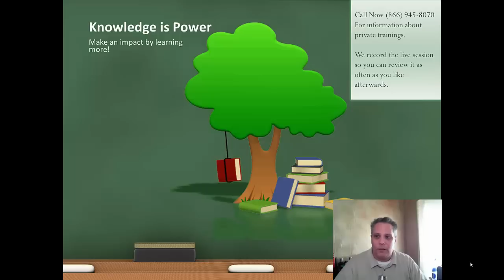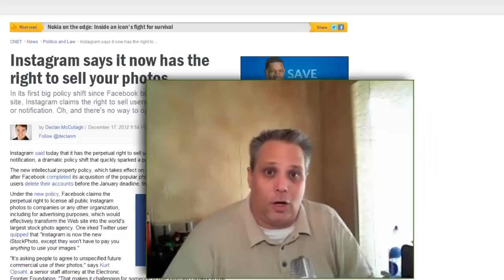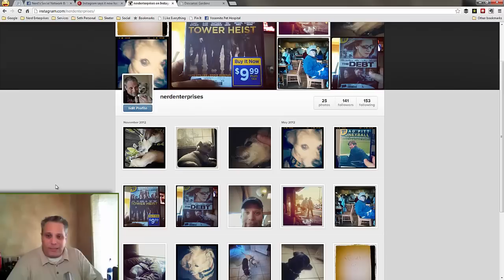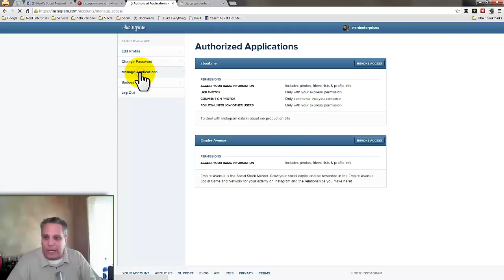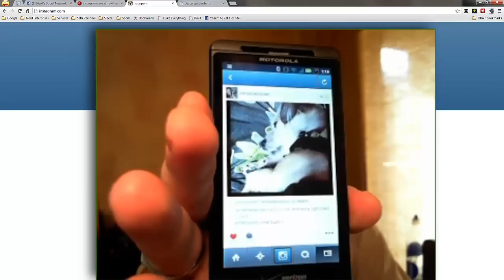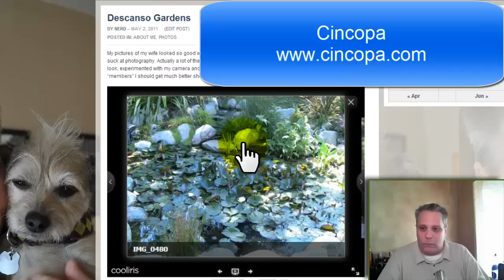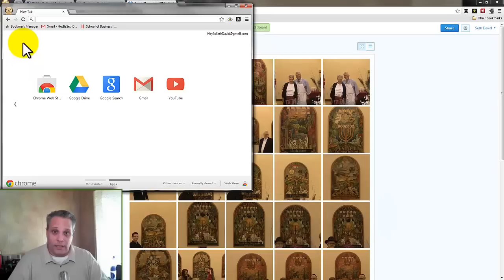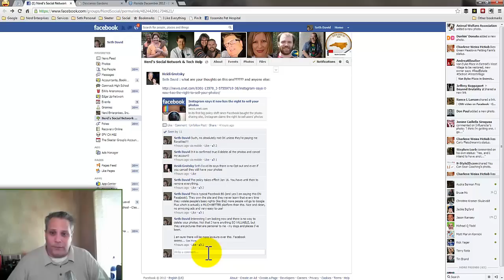How To Share Photos (and keep them as your own) Using Dropbox